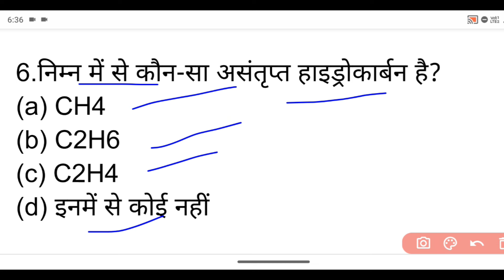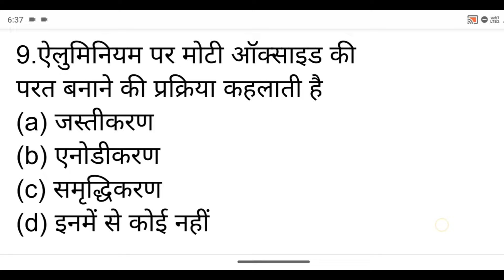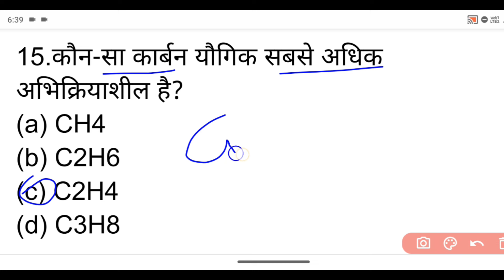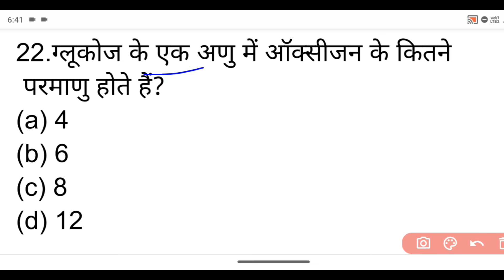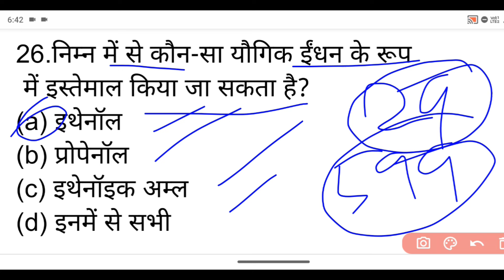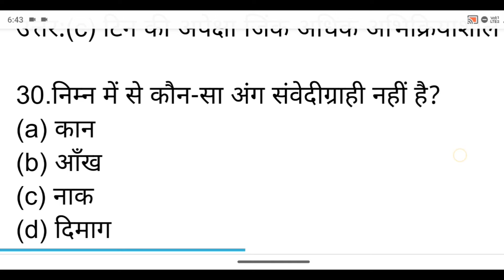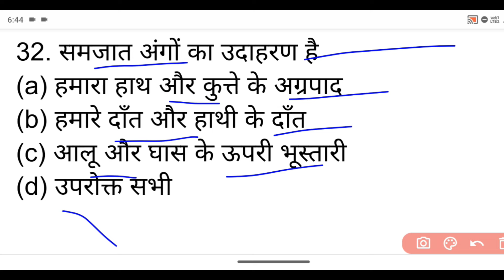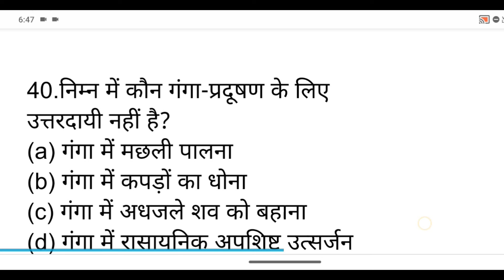Bihar D.El.Ed SCIENCE question paper 2024 || यही आएगा एग्जाम में जल्दी देखलो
Bihar D.El.Ed SCIENCE Entrance exam question paper 2024 || Bihar D.El.Ed  Science  Priyous Year question 2024| D.el.ed
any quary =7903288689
Bihar D.El.Ed Social Science Entrance 2024 important  question || Bihar D.El.Ed Social Science Priyous Year question 2024| D.el.ed

answer_key_bihar _bed
dream_sewak_ias
bihar_bed_question_paper_2020 pH